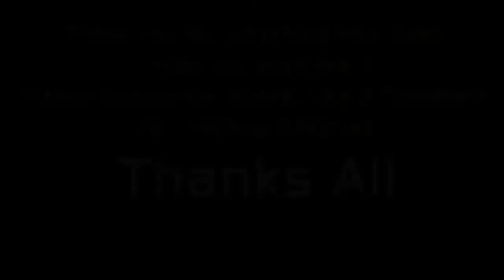Review Dragon Ball Super ep 58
Review Dragon Ball Super ep 58 yg tayang kmrn hari minggu 11 September 2016